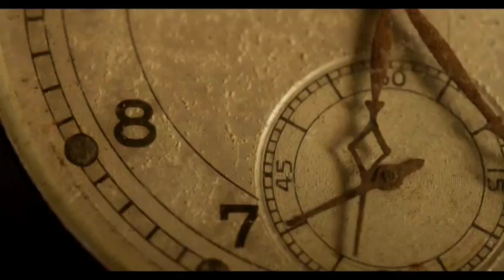Talk Time (Alyshia Venable Alsabrook)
In this episode, Susanne talks with Alyshia Venable Alsabrook, a local Medium, Psychic and Shamanic healer about her cases, as well as the overall concept behind the craft that has became her chosen career path. Join Susanne and Alyshia as they dwell within the realm of the supernatural.